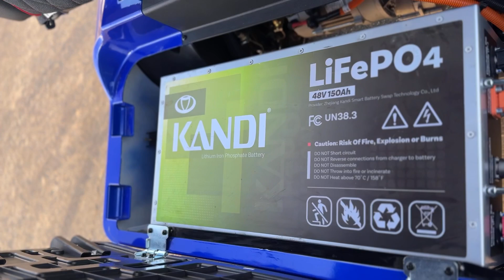Pre-Owned 2023 KANDI Kruiser 6P Lithium LSV with ~160 miles and SoundExtreme SEB28 SoundBar For Sale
to view this Used Blue 2023 KANDI Kruiser 6P Lithium LSV for sale in Corona, California.

Pre-Qualify Now!!
*no credit impact

Description:
2023 KANDI Kruiser 6P Lithium LSV
Pre-Owned 2023 KANDI Kruiser 6P LSV Lithium – Low Miles & Ready for Adventure!

This 2023 KANDI Kruiser 6P LSV Lithium offers modern electric performance and practicality, with only ~160 miles of use. In excellent condition and street-legal, this vehicle is perfect for cruising your neighborhood or local community in comfort and style.

Key Features:

• Lithium Battery with Warranty: Comes equipped with a high-performance lithium-ion battery, backed by the remaining factory warranty for peace of mind.

• Power Steering (EPS): Features electric power steering for smooth and effortless control during all your drives.

• Street Legal (LSV Plated): Fully plated for street-legal driving, making it ideal for neighborhoods and low-speed roads.

• SoundExtreme SEB28 SoundBar Included ($550 Value): Enjoy your favorite music with the SoundExtreme Elite 28” SoundBar. This top-of-the-line sound system features 500 watts of power, 8 marine-grade speakers, and multi-color LED lighting. It’s also 100% waterproof, dustproof, and dirtproof, making it perfect for outdoor environments.

• EcoCast Feature: Connects up to 50 SoundExtreme speakers simultaneously.

• LED Lighting: Equipped with LEDCast lighting control, allowing you to connect and manage additional LED lights or whips.

Additional Features:

• Spacious 6-Passenger Capacity: Large seating area accommodates up to six passengers, perfect for family outings.

• Smooth Ride: Designed with a robust suspension system for a comfortable ride across various surfaces.

• Charging Port: Uses a standard J1772 port compatible with most electric vehicle chargers for easy recharging.

• Low Miles: With only ~160 miles, this KANDI Kruiser is barely broken in and ready for its next owner.

Why Choose This KANDI Kruiser?

With its stylish design, lithium battery power, and high-end SoundBar system, this 2023 KANDI Kruiser 6P LSV Lithium offers excellent versatility, comfort, and eco-friendly performance for any adventure.

Hours: Monday to Saturday, 11am to 6pm

Delivery: Complimentary Local Delivery - Nationwide delivery available (fees apply).

About Us:
Welcome to Corona Powersports your ATV Outlet!
Who We Are - Family
A small family owned business located in Corona, California. Incorporated & in business since 1986. We are a licensed dealer by the state of California Department of Motor Vehicles. We are an authorized dealer for KYMCO, Kayo & Hisun.

Large selection of ATVs, UTVs, Dirt Bikes & more. We have the ATV or UTV you are looking for! We offer a large selection of new and pre-owned ATVs, UTVs, Scooters and Motorcycles in Southern California.

We sell new:
KYMCO ATVs/UTVs/Motorcycles/Scooters
Kayo USA ATVs/Dirtbikes/Pit Bikes
Hisun Motors UTVs.
Kandi America Powersports Golf Carts/Electric Bikes

We sell a large selection of pre-owned ATVs & UTVs.

Committed to our customers, we are fully staffed to accommodate and provide excellent customer service including on-site assistance. Your personal satisfaction is our main priority! We offer factory warranties on all new products and warranty plans on many pre-owned vehicles. We hope you enjoy our website and our products and we look forward to any questions, comments, or interest you have in

Corona Powersports your ATV Outlet!